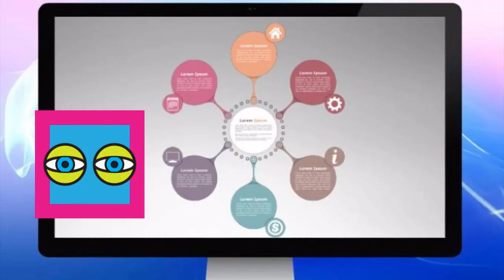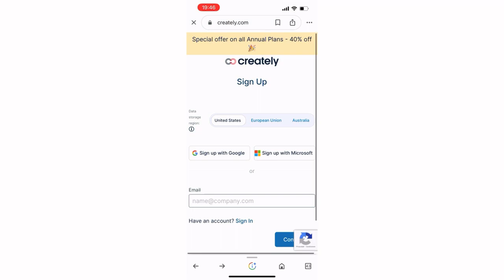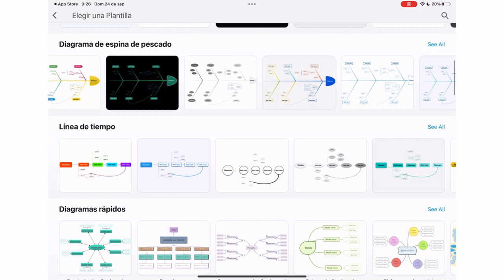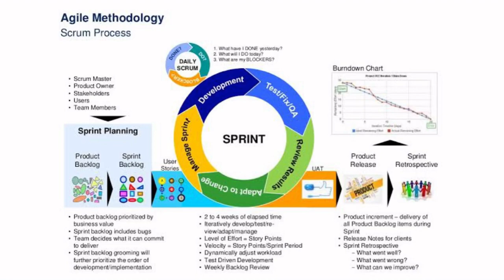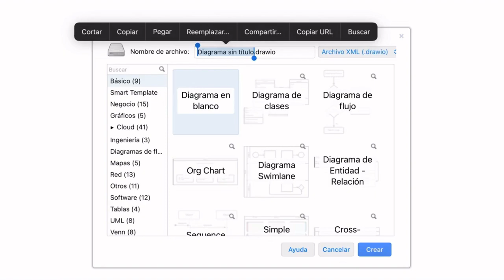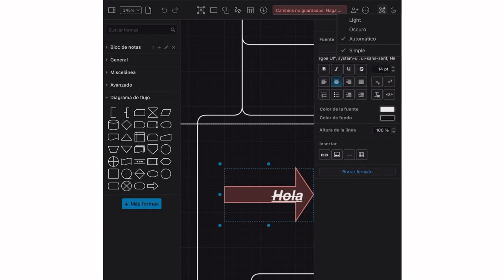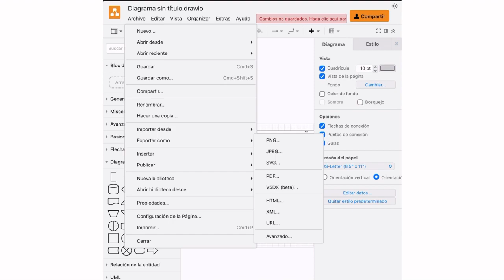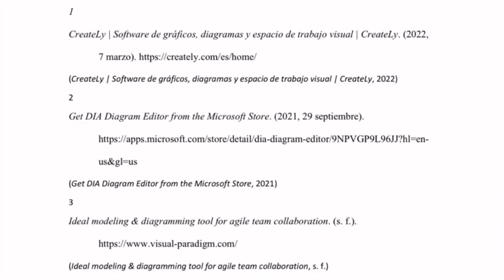Descripción y tipos de Diagramadores - Uso de Draw.io (Diagrams.net)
Instituto Politécnico Nacional (IPN)
Escuela Superior de Comercio y Administración (ESCA) Unidad Santo Tomás
Licenciatura en Negocios Digitales (LND)
Unidad de Aprendizaje: "Laboratorio empresarial: Herramientas tecnológicas e informática para los negocios"
Tema: "Descripción y tipos de Diagramadores - Uso de Draw.io (Diagrams.net)"
Ciudad de México, México, a 24 de septiembre del 2023